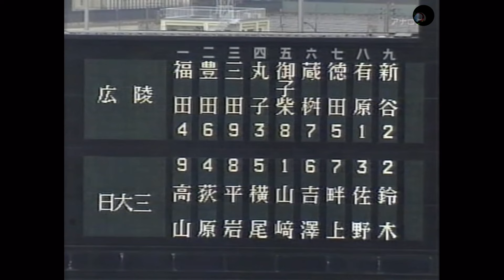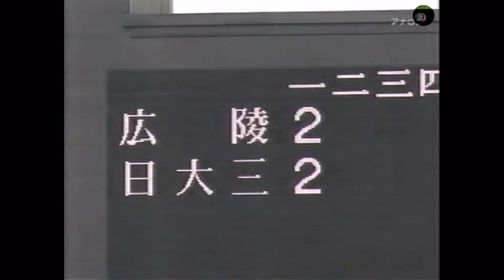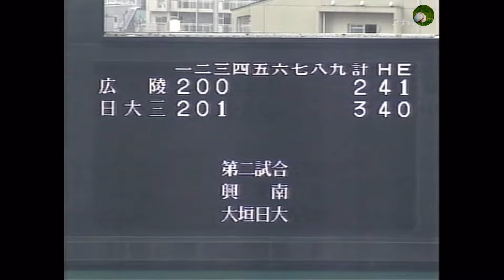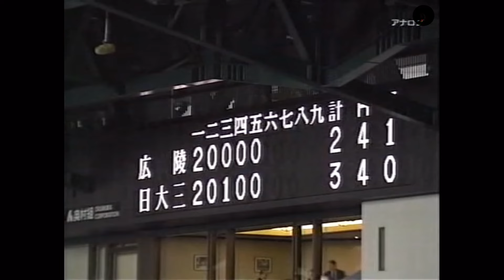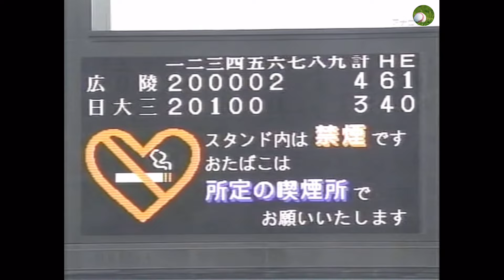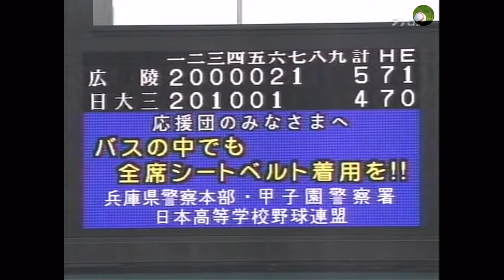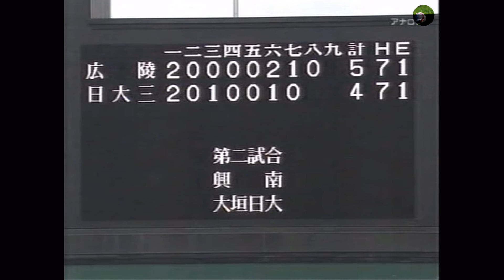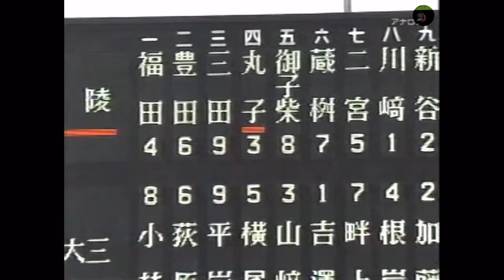【2010年春】広陵×日大三【準決勝】